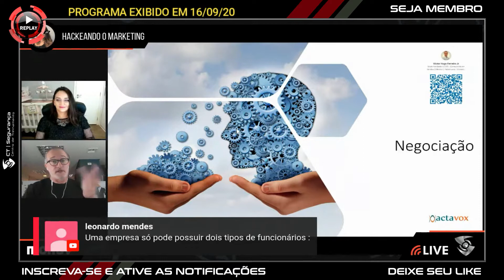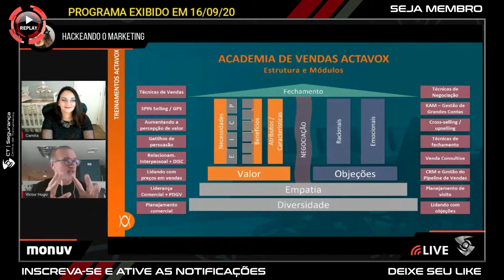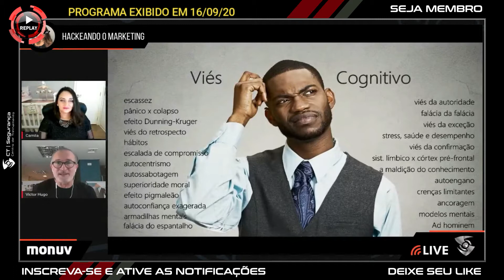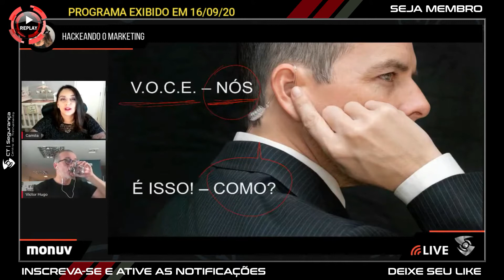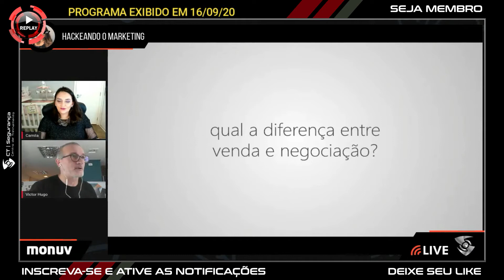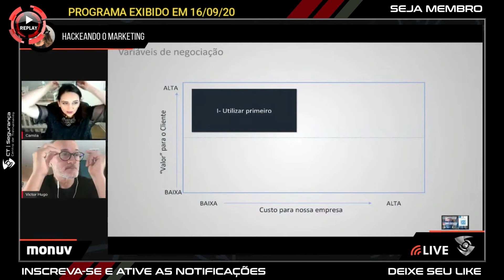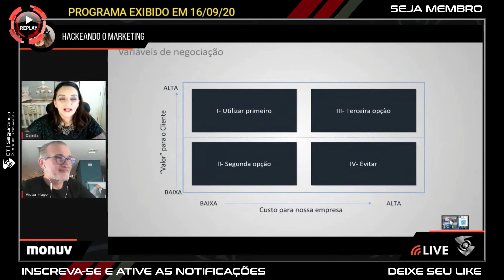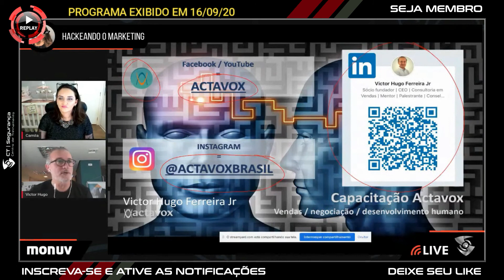REPLAY Técnicas de Negociação e Fechamento (Para Técnicos e Não Vendedores) | Victor Hugo - Actavox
Técnicas de negociação e de fechamento são ferramentas que podem ajudar a alavancas resultados de vendas.

Quem nunca precisou negociar algo na vida?
Mesmo quem não atua na área comercial precisa desenvolver habilidades de vendas, afinal todo mundo precisa vender seu negócio ou convencer pessoas a participar de projetos, comprar uma ideia, etc.

Infelizmente a maioria das pessoas da área técnica possui MUITA DIFICULDADE com habilidades de vendas. Então de você é profissional de CFTV, segurança, monitoramento ou TI você não está sozinho nessa!

A boa notícia?
Você não precisa nascer vendedor para conseguir vender e fechar negócios!
Existem técnicas que você pode aprender que te ajudarão a conquistar o sim em uma venda do seu serviço, produto ou qualquer coisa que esteja "vendendo".

Tem medo de vender porque sente que está "empurrando" algo para o cliente?
Pois saiba que boas negociações geram valor para ambos os lados. Então esqueça a figura do vendedor "empurrador" e aprenda as técnicas que irão te permitir gerar valor para seu cliente e para o seu negócio.

Esta aula do hackeandomarketing será conduzida por Victor Hugo Ferreira, fundador da Actavox Consultoria. Ele é especialista em vendas e negociação, com modelos replicados por empresas em todo mundo.

Confira a agenda dessa super aula:
- Dicas práticas e úteis de negociação
- Diferença entre vender e negociar
- O que são e como usar variáveis de negociação
- A técnica de negociação de reféns do FBI
- Técnicas de fechamento (saiba fechar a venda)

**Participe do grupo no Telegram para tirar dúvidas e receber os materiais da aula

**Confira o resumo de todos os episódios do Hackeando o Marketing